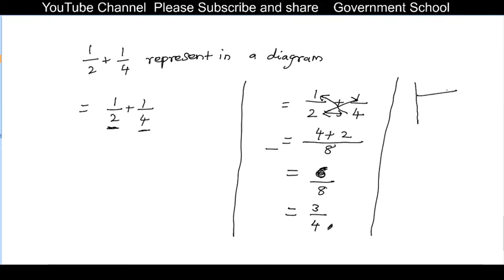Numbers Recap Exercise Unit1 I 8th Standard I Maths I Tamil Nadu State Board I